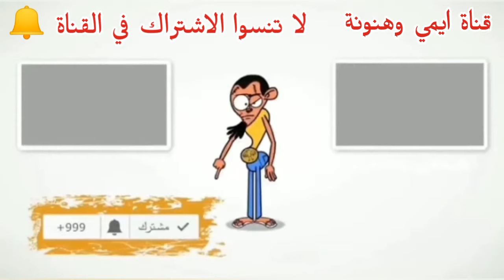اعداد وتنظيف سمكة الدراك وتقطيعها جزيل وتجهيزها للشوي علي الفحم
تنظيف سمكة الدراج
تنظيف سمكة الدراك
تقطيع سمك الدراك
سمكة الكنعد
king fish
اعداد سمكة الديرك
اعداد سمكة الضيرك
تقطيع سمكة الكنعد
تجهيز سمكة الدراك وتقطيعها جزيل
اعداد سمكة الديراك جزيل وتجهيزها للطهي
الفرق بين النشو والبطارخ
معني نشو
معني بطارخ
شوي سمكة الدراك على الفحم
سوق السمك بالسويس
سوق الانصاري بحلقة السمك
محل اولاد زكريا الاسماك الحارة ٣
الريس ابراهيم
المهندس بهاء
قناة ايمي وهنونة
لتجهيز وتقطيع الاسماك واعدادها للكنر